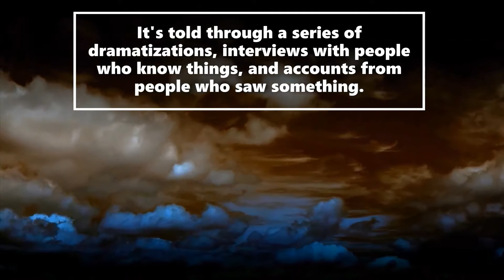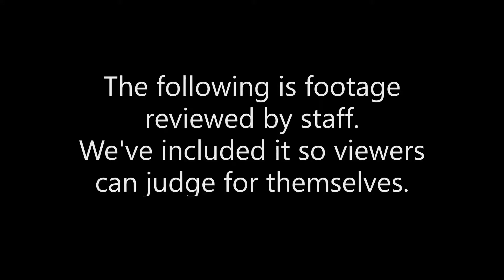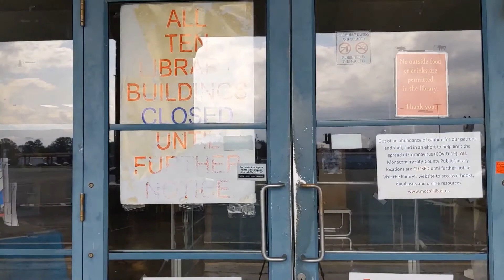Bertha Williams Library presents: Cryptid Dino Adventure Hunters Ep 2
Season 1 Episode 2 of Cryptid Dino Adventure Hunters: Governor's Square Library Branch.

Montgomery City-County Public Library has recently been plagued with reports of a dinosaurlike creature stalking patrons and passersby. We go to  investigate the location and review footage on our camera. What will we find? Join us for this Dinovember adventure